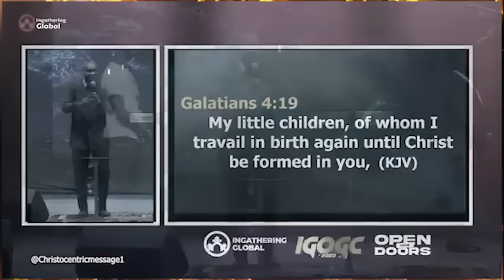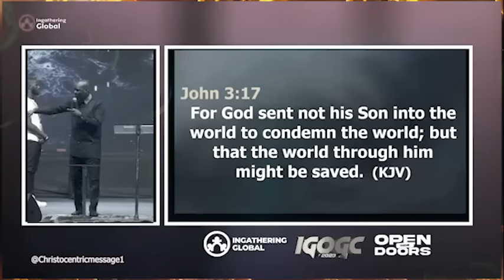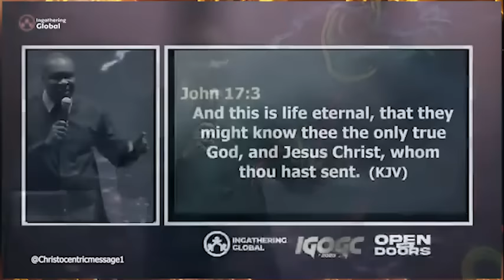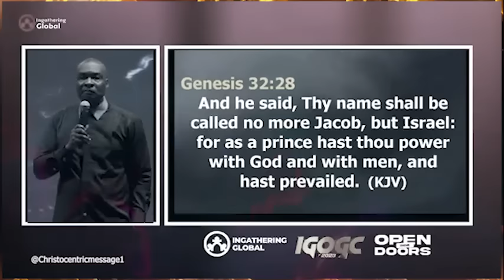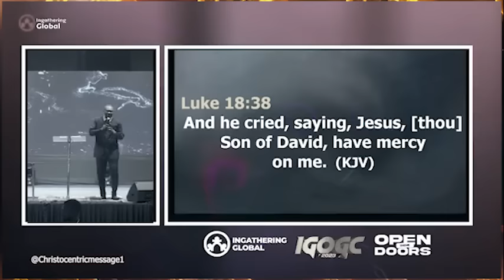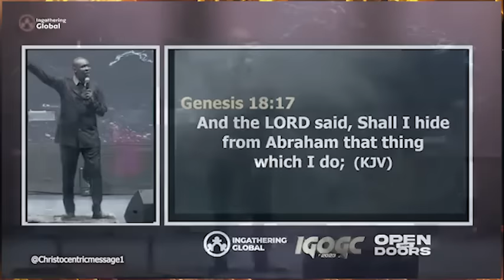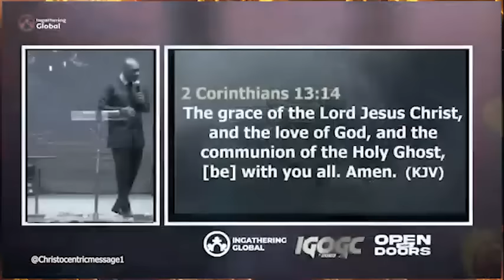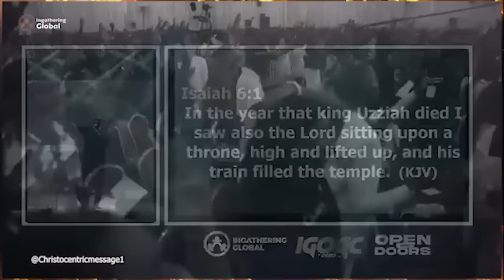CHANGE YOUR HABITS, CHANGE YOUR LIFE - APOSTLE JOSHUA SELMAN